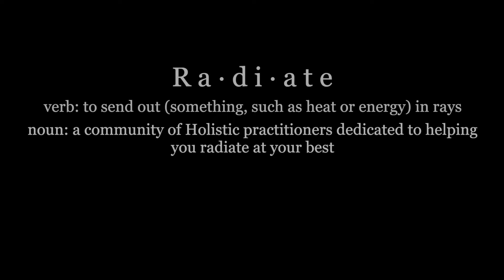Radiate Mary’s Divine Love with Marguerite Rigoglioso on the Radiate Wellness Podcast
Listen in on this womb-power episode of Radiate Wellness as Marguerite Rigoglioso, Ph.D., shares about the ongoing global & inter-dimensional histories of virgin births; their interferences & suppression; how science (fails to) understand them; and what the ancient traditions looked like.

⚕️ What does virgin birth technology & its overarching history mean for womb wellness today?
🤱 How are virgin births & spiritual womb wellness related to our relationship to the maternal, the Divine Mother Love of Mary, and Christ-Sophia consciousness?
❤️‍🩹 How can all of this help our greater evolution toward empowerment, wellness, and a new, better world?

Register for Mastering Mary's Holy Womb Mysteries bundled program, or upgrade to the Mary's Womb Mysteries INTENSIVE with 1:1 mentoring with Marguerite!

👉 Buy Marguerite’s book, The Mystery Tradition of Miraculous Conception, Mary and the Lineage of Virgin Births